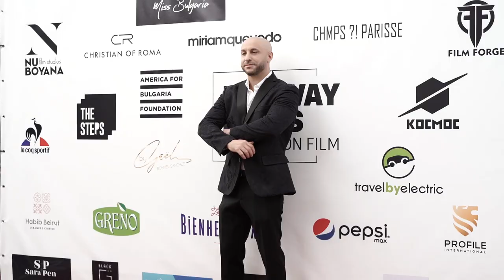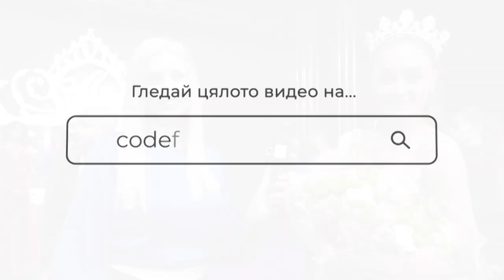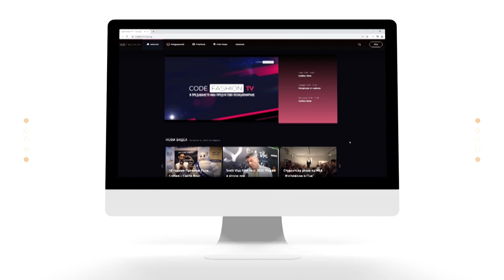Коя е Мис България 2023?